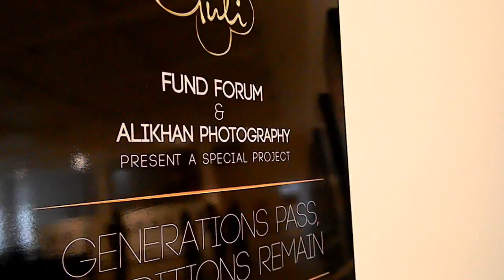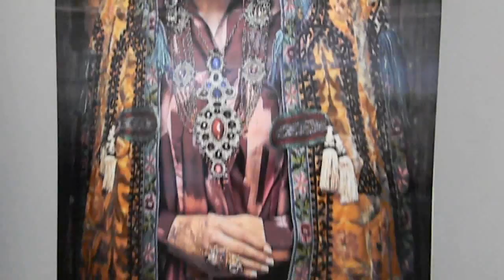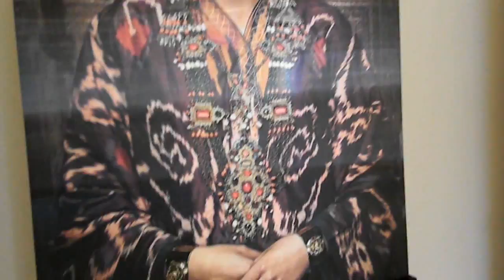Fund forum & Alikhan photography present a special project.mpg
Fund forum & Alikhan photography present a special project
«Generation pass, traditions remain».
Art Week Style.Uz 2012 in Tashkent.
When creating the project, was used by ancient traditional clothes and jewelry from the Collection of national rarities of the Fund Forum, as well as from the storerooms of the Museum of history of Uzbekistan, Museum of applied arts of Uzbekistan, the House-Museum by name of Tamara Khanum, the Tashkent Center of national arts and meetings collectors.